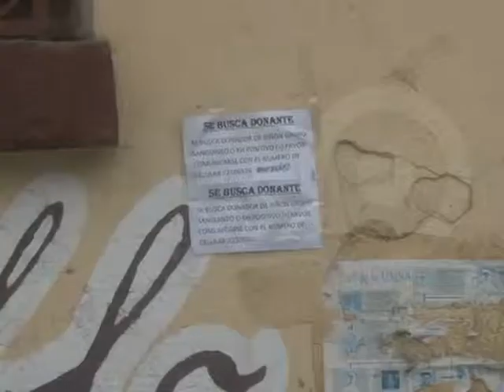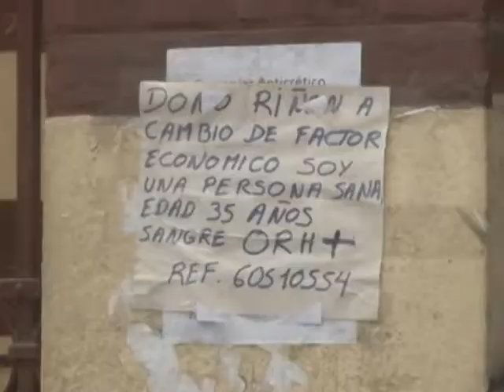Policía investigará la compra y venta de órganos humanos